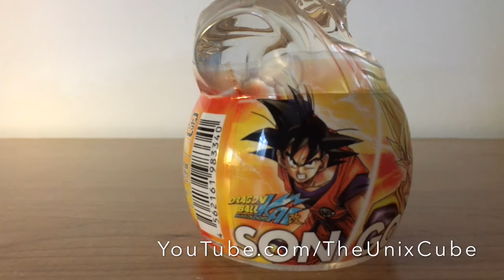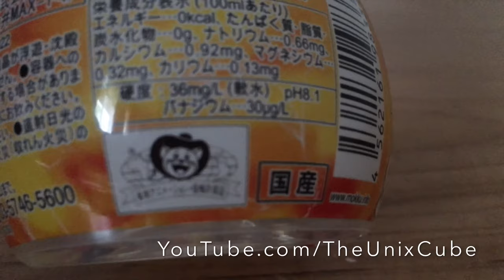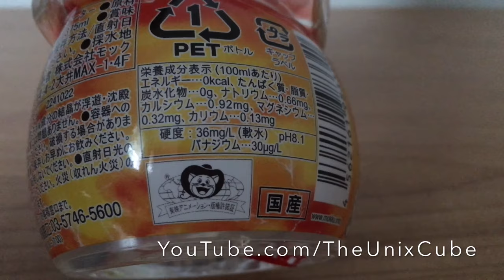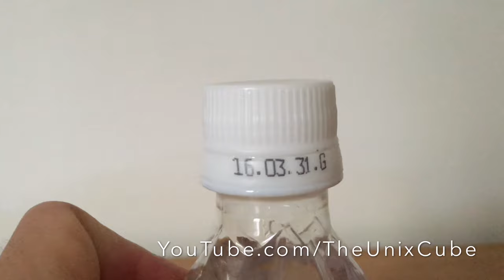Goku Water Bottle Dragonball Z Dragon Ball Kai Kakarot SSJ DBZ Japan Akihabara Souvenir Gouku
I saw this water bottle when visiting Japan and even though it cost me $5US, it was worth it. You cannot get this water bottle anywhere else. If there only was Vegeta as well, but they only made Goku.